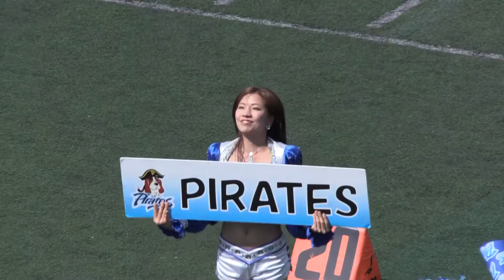明治安田PIRATES ～パールボウル 2014～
2104年5月10日、川崎球技場にて行われた「パールボウル 2014」、明治安田PIRATES vs Lixil Deers の模様をダイジェスト映像でお届けします。